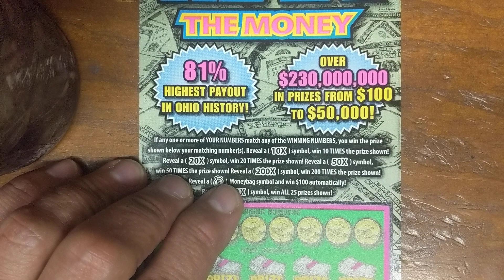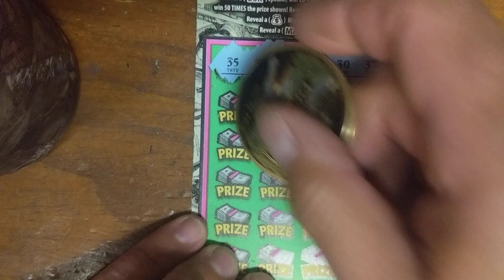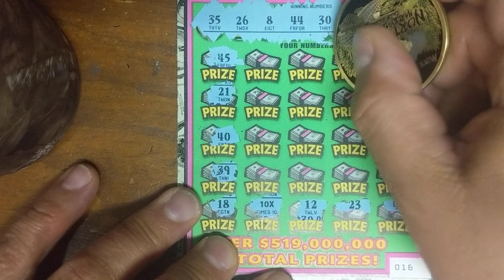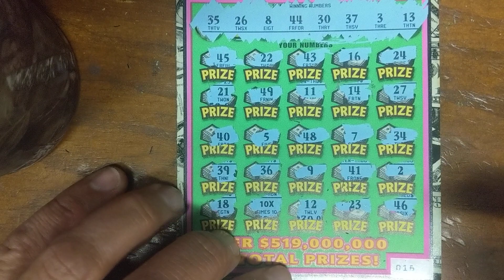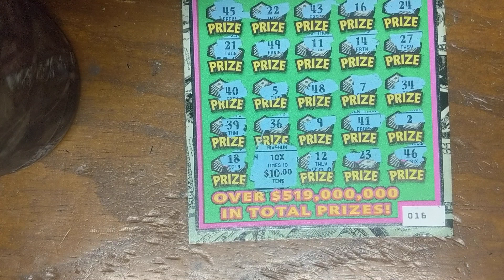OHIO LOTTERY Max the Money Tuesday